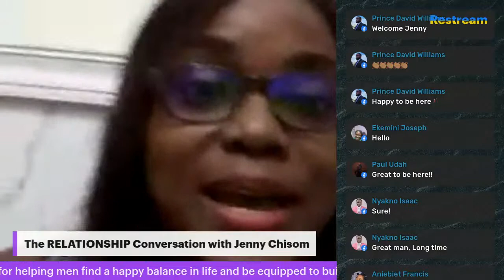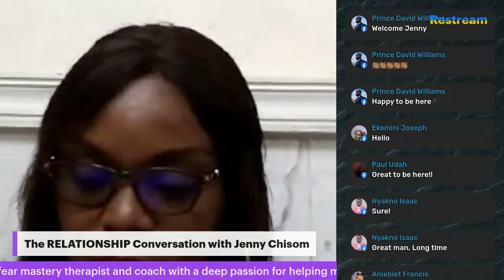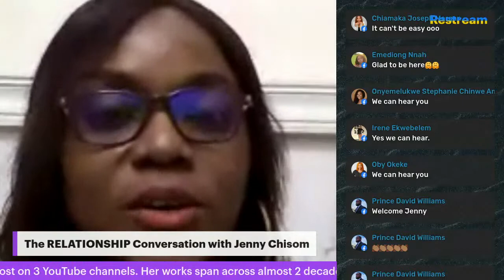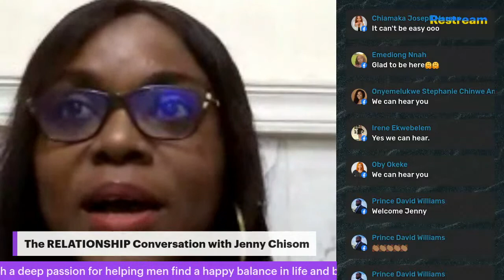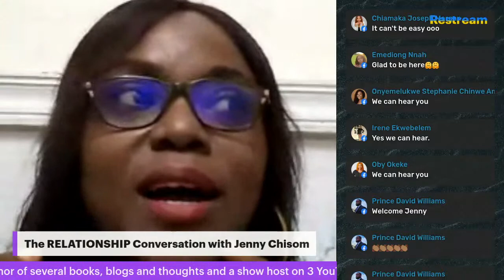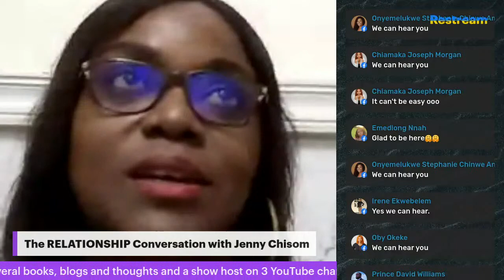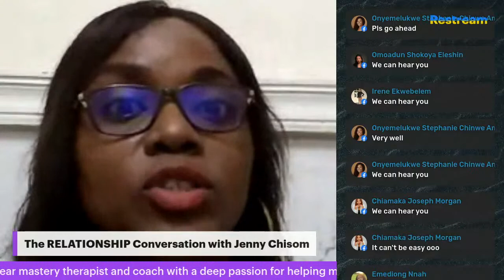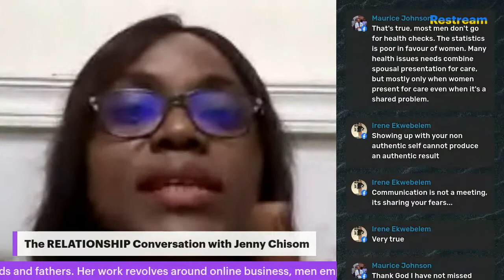The CONNECT with AU …Thrive! The RELATIONSHIP Conversation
A conversation with Jenny Chisom on relationship matters